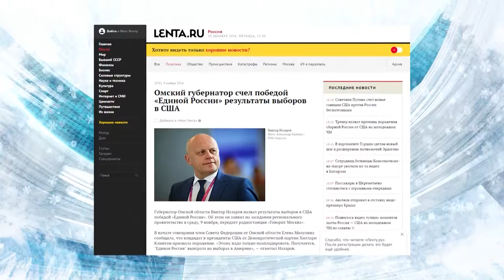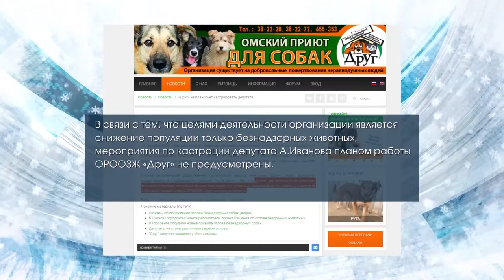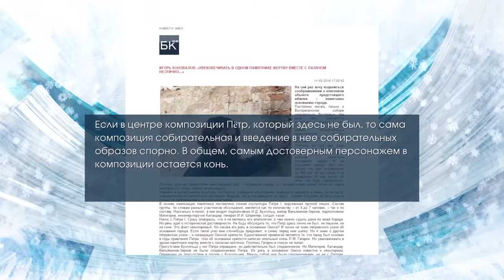Самые яркие цитаты года